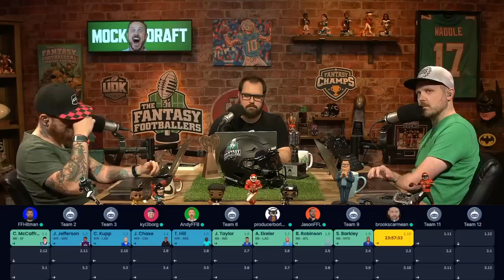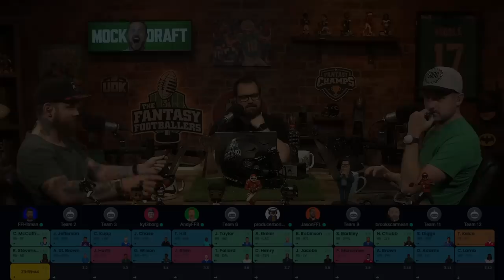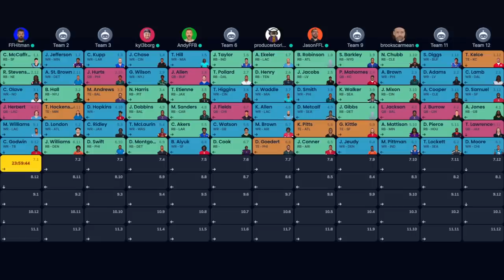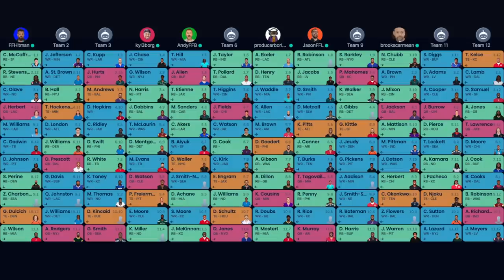Mock Draft Show + The DUCERS! | Fantasy Football 2023 - Ep. 1419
A special mock draft on today’s fantasy football podcast! The producers join Andy, Mike, and Jason in a 12-team mock draft! Fantasy football draft advice and strategy from six different draft spots! Manage your redraft, keeper, and dynasty fantasy football teams with the #1 fantasy football podcast. -- Fantasy Football Podcast for July 8th, 2023.

(00:00) - Intro
(05:20) - Quick Question
(08:45) - Mock Draft: Ballers + Ducers